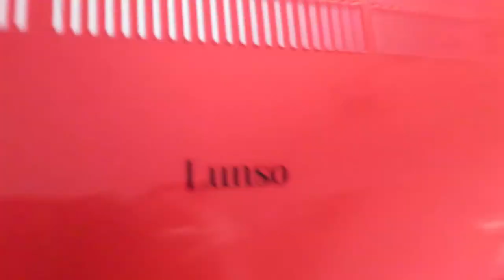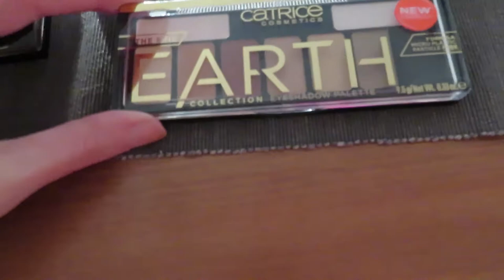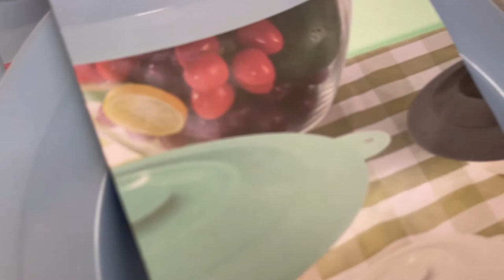Vlog 230 Corona zelftest en naar de Wibra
In deze vlog deed ik een corona zelftest en ging ik na lange tijd weer eens naar de Wibra.